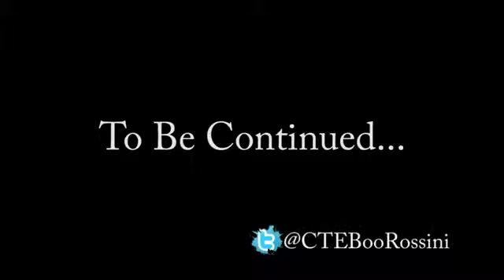Boo Rossini I'm Loaded Video DJEJ E N